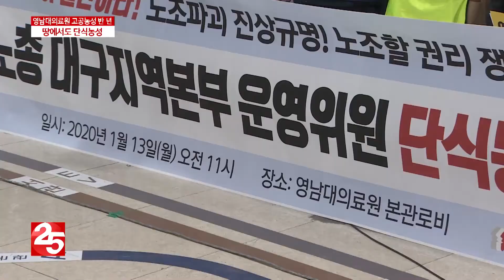영남대의료원 고공농성 반 년...땅에서도 단식농성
해고자 복직, 노조 간부 해고 진상조사 등을 외치며 시작한 영남대의료원 해고 간호사 고공농성이 곧 200일을 맞습니다. 아직도 의료원과 노조의 입장은 계속 평행선을 달리고 있는데요, 해고자들의 고공농성에 이어, 이번엔 노조가 단식농성에 나섰습니다.